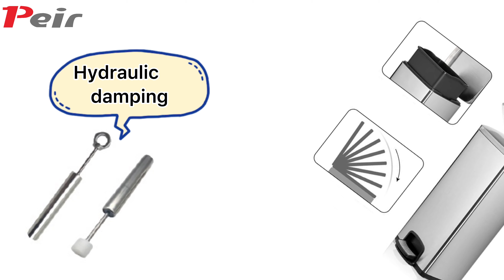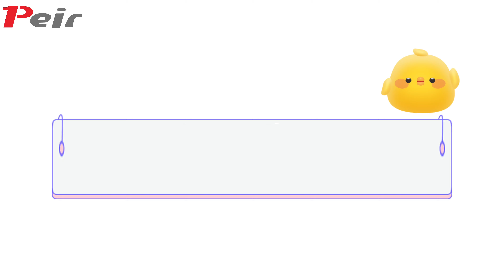Hydraulic Damper Application -- Rotary Damper For Trash Can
Build in hydraulic dampers technology make no noise so you can enjoy a comfortable environment. Step on the foot pedal, it opens quickly and release the foot, the lid gently and slowly cover on the can.